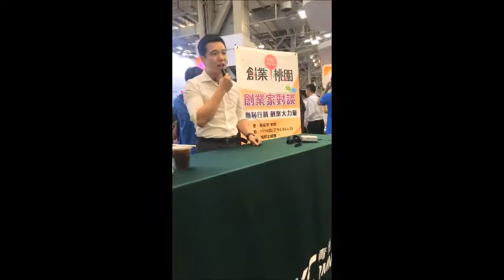柯文哲推薦鄭匡宇的書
柯文哲市長說：「不管你認不認識他，看他的書就對了！」

당신이 그 사람을 알든 안하든, 그의 책을 읽어라.